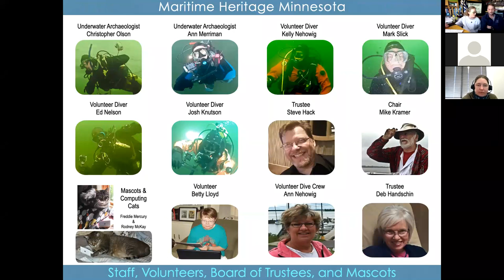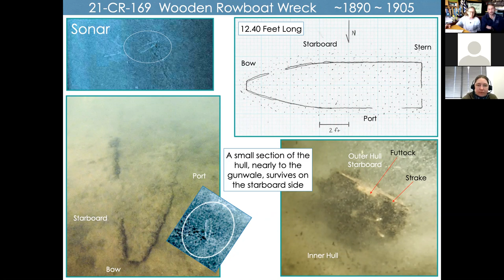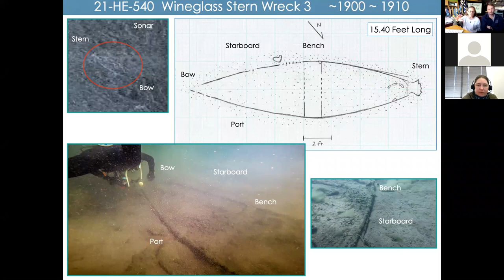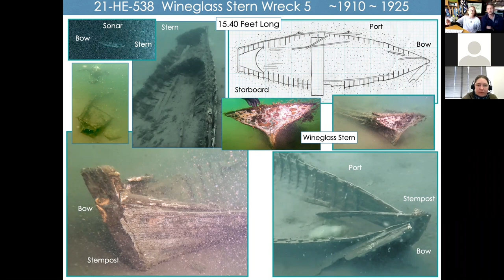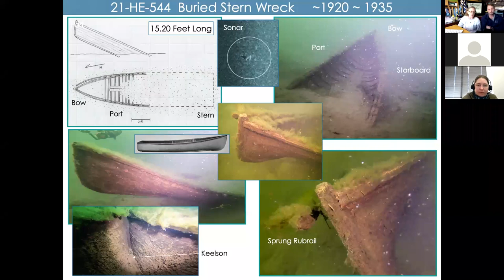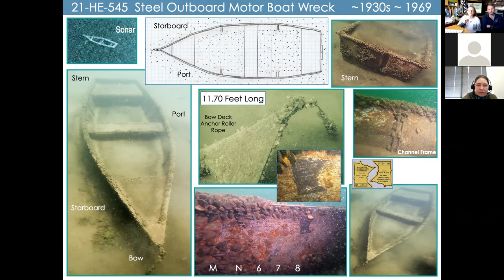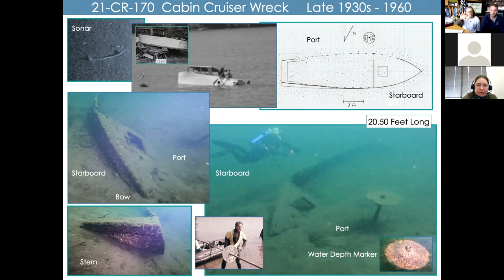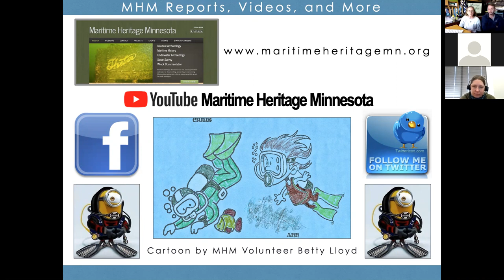Christmas Lake Survey and Underwater Archaeology Project (Merriman and Olson, 2021 CMA Symposium)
"Christmas Lake Survey and Underwater Archaeology Project"

Presented by Ann Merriman and Christopher Olson (Maritime Heritage Minnesota) at the 201 Council for Minnesota Archaeology Symposium on February 27, 2021.